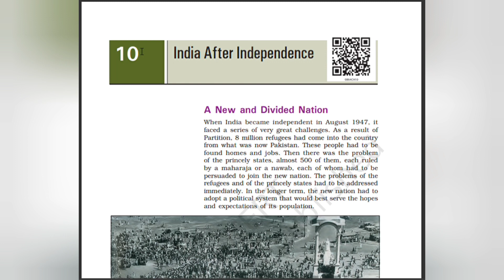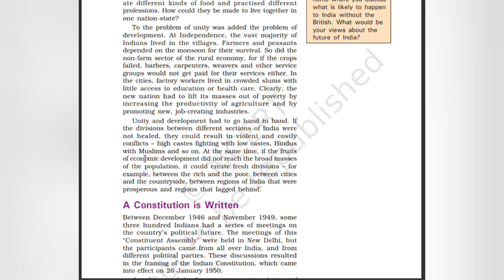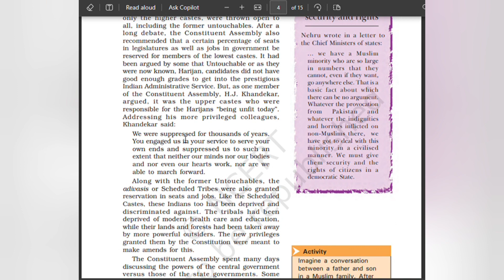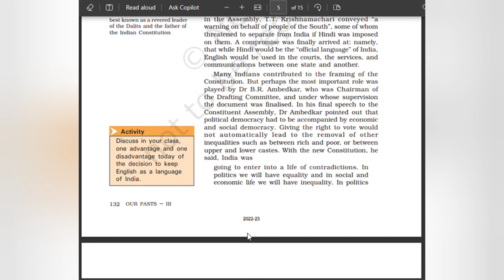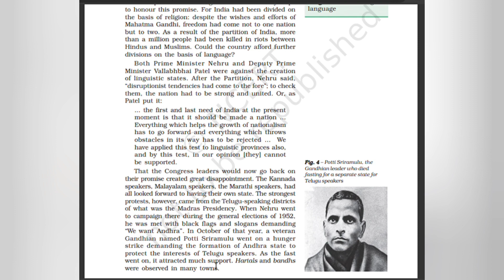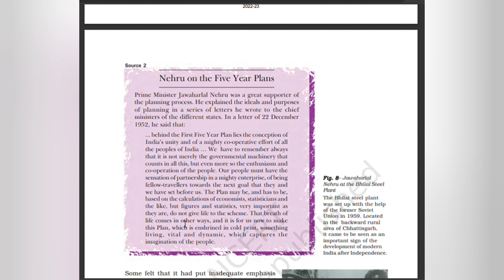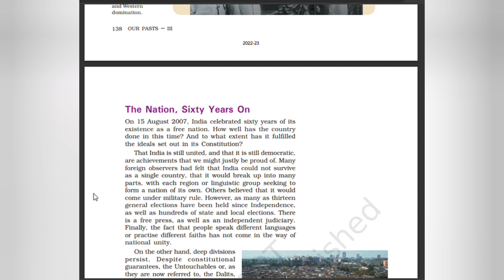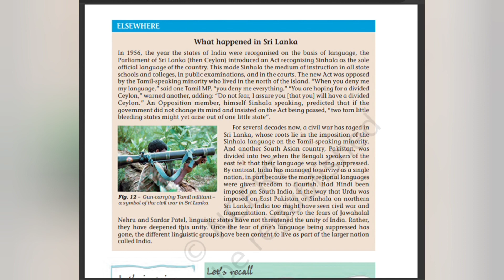CBSE /Class 8/SS /Unit 10/India After Independence/@teacherathome7729